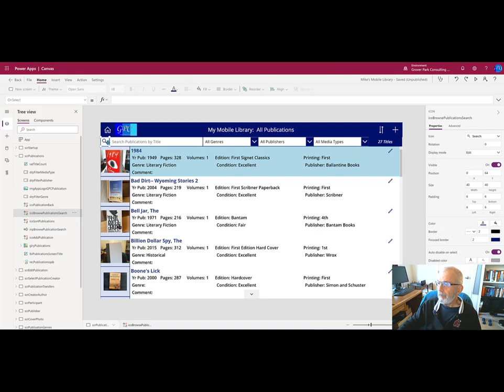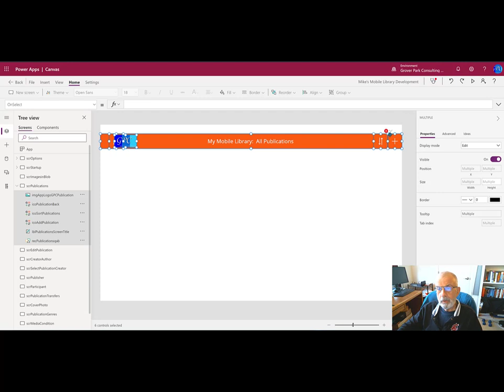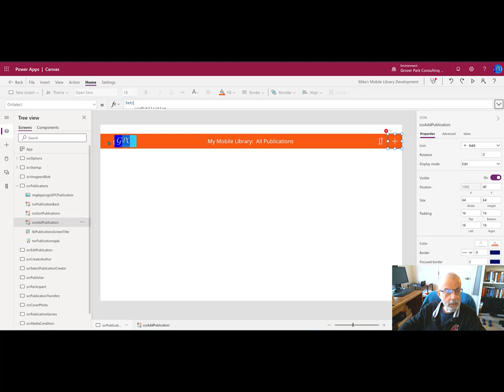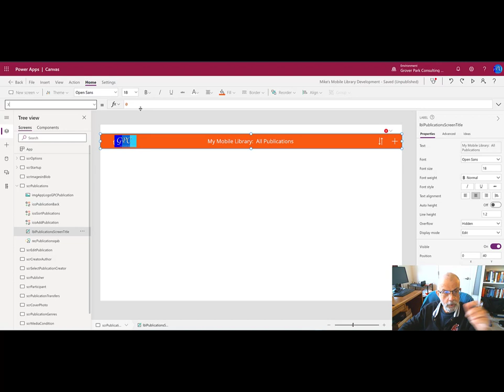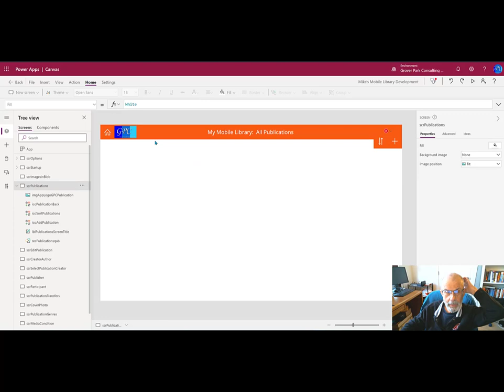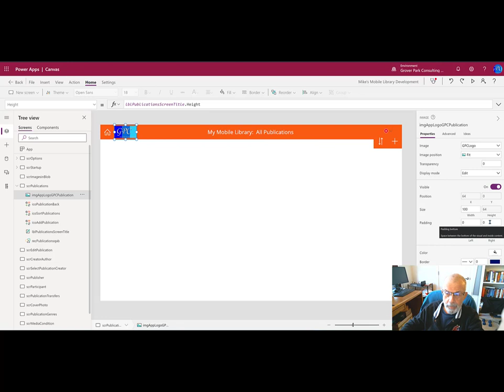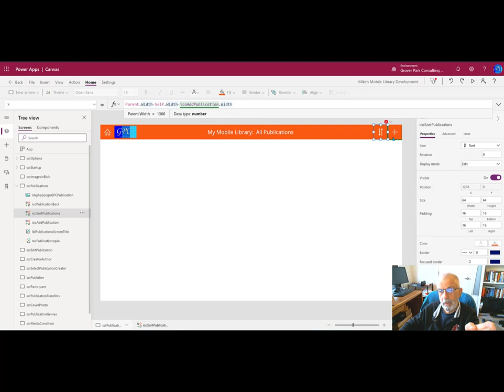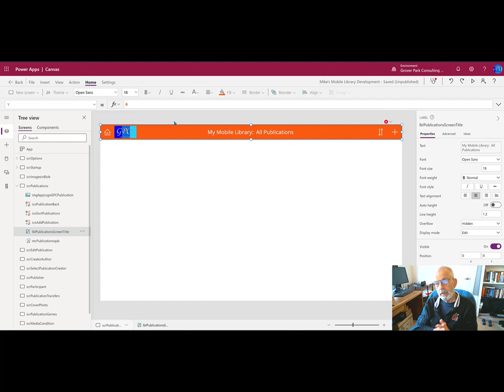Mike's Mobile Library -- Setting Up the Screen Header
Synchronize elements of a PowerApps screen Header using X and Y position coordinates and control width and height.

PowerApps for Access Devs